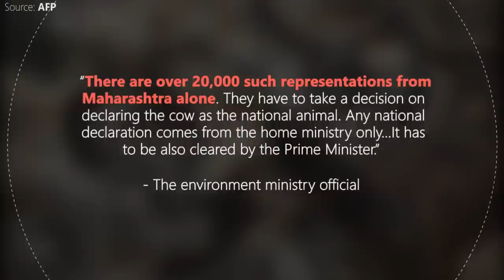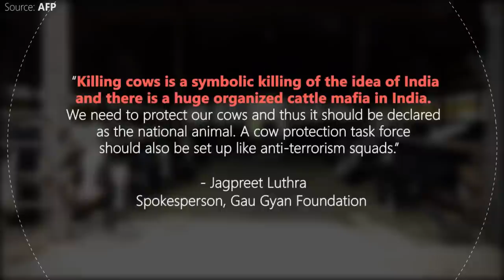Will the cow be India's national animal soon?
Demands to declare the cow as the national animal in place of the endangered tiger have grown, with over 100,000 individuals and groups writing to the Union government. The Union government is now pondering the demand, which has come in from across the country, mainly from right-wing organizations.